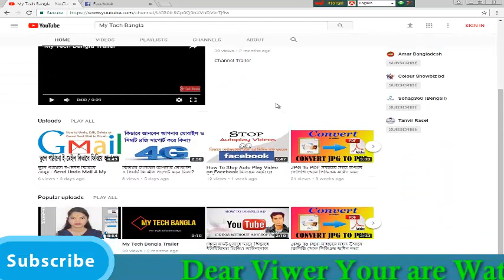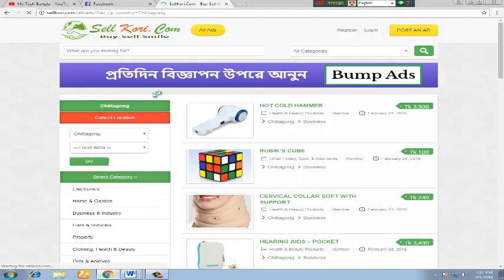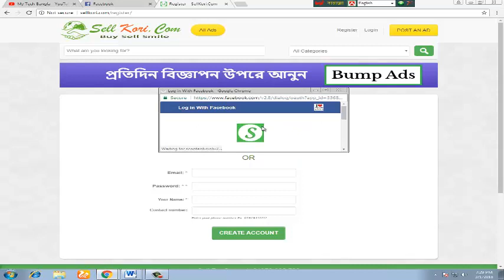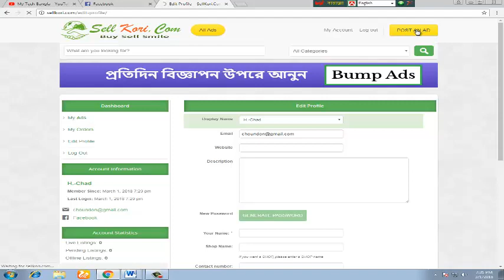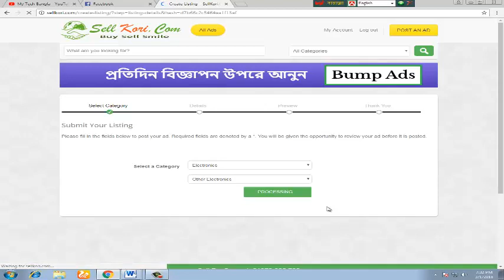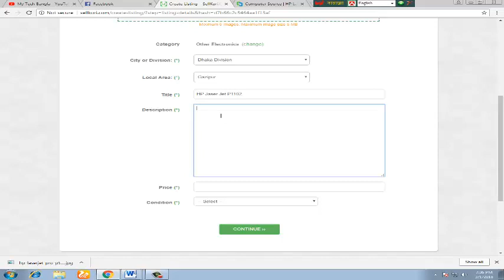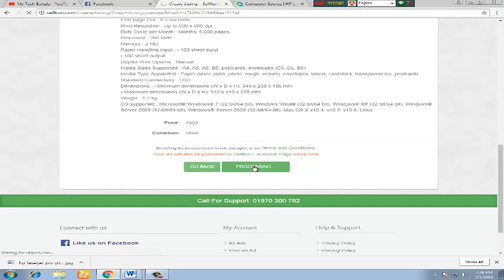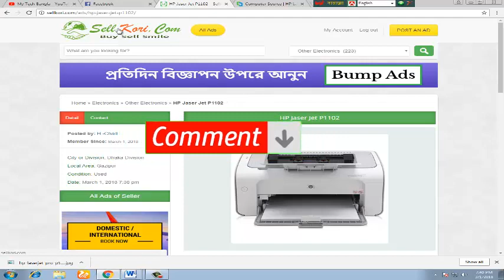নতুন ক্রয়-বিক্রয় সাইড কিভাবে একাউন্ট খুলবেন এবং বিজ্ঞাপন দিবেন।New Side Selkori bd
Hello Friends

নতুন একটি ক্রয়-বিক্রয় সাইট কিভাবে একাউন্ট খুলবেন এবং পন্যের বিজ্ঞান দিবেন তাহা নিয়ে আমার আজকে ভিডিও যদি ভালো লাগে তাহলে লাইক করুন